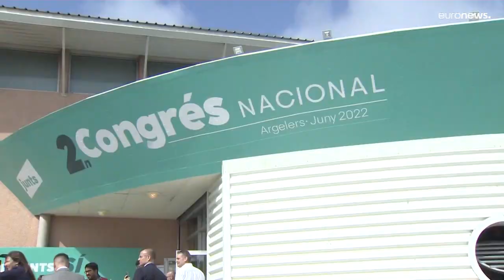Catalogna, nuova era per l'indipendentismo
A sostituire Carles Puigdemont saranno Laura Borràs e Jordi Turull.